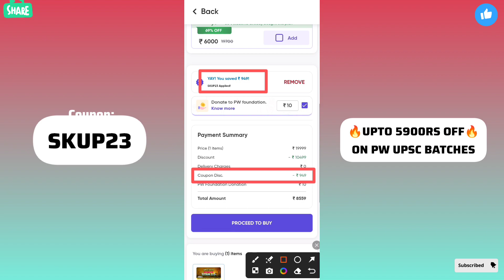UPSC Titan 2025 English Batch Physics Wallah PW Coupon Code 2024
Coupon code for Physics Wallah App
UPSC Wallah Coupon Code
PW UPSC Batch
Onlyias UPSC Batch
Physics Wallah Onlyias Online Batch
Physics Wallah UPSC Coupon Code
Titan 3.0 Batch PW Coupon Code
PW UPSC Coupon Code
Prahar Batch PW Coupon Code
Sankalp Batch PW Coupon Code
Titan Batch PW Coupon Code
PW Sankalp Batch Review
PW Prahar Batch Review
PW Titan Batch Review
PW UPSC Batch Review
Physics Wallah UPSC Batch Review
PW only ias review
physics wallah upsc course
physics wallah upsc
pw upsc wallah
pw only ias course
pw upsc
pw upsc discount coupon code
upsc 2025 pw coupon code
pw coupon code today
pw discount coupon code
physics wallah coupon code 2024
physics wallah coupon code today
coupon code for pw subscription
pw discount code
coupon code for physicswallah app
coupon code for pw
pw upsc wallah review
UPSC Wallah
PW Onlyias
Physics Wallah onlyias
Gate Wallah
College Wallah
Physics Wallah
PW
UPSC
UPSC Exam
UPSC 2024
UPSC 2025
UPSC 2026
SSC Wallah
Banking Wallah
UPSC
IAS
IPS